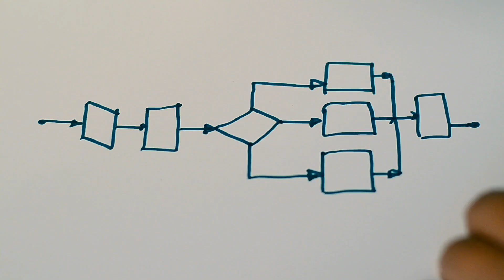Why Coding at a very young age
Hello parents, it's crucial for you to recognize the importance of coding skills for your children, starting from the age of 4.
Initially, it's essential for parents to comprehend what coding entails. Coding involves providing instructions to the computer using a language it can understand. These instructions can manifest as a story, animation, game, math quiz, robotics project, or even the creation of a mobile app or website.
The advantages of early coding education are manifold. Learning to code at a young age enhances children's logical thinking, problem-solving abilities, self-confidence, and self-learning skills. It also fosters teamwork, and collaboration, and sharpens cognitive skills. Additionally, early exposure to coding contributes to improved resilience, ignites creativity, hones critical thinking, and offers various other benefits.
In the era of artificial intelligence, coding stands as an indispensable skill, akin to a modern international language. As your child enters the job market in the next 10 to 15 years, the landscape of opportunities and demand will have evolved significantly. It's imperative to equip our children for the future rather than the current job market. While AI has the potential to replace many jobs, there remains a continuous demand for the development of AI programs. Prepare your child for a future that thrives on technological advancements.